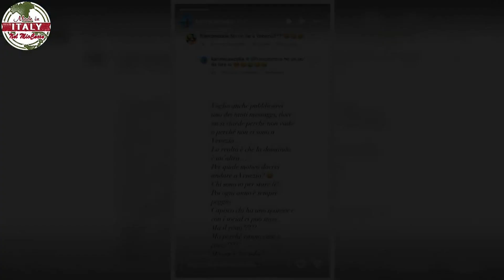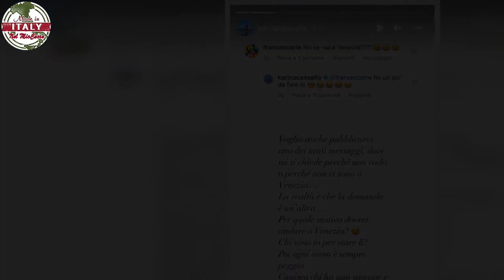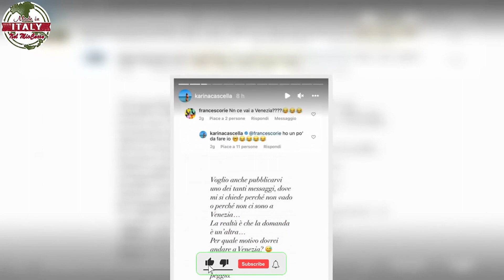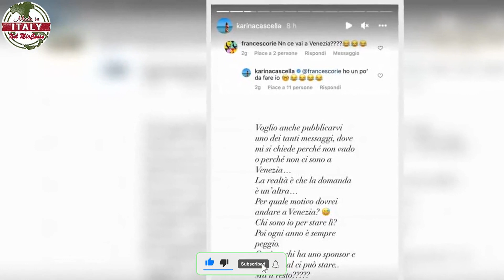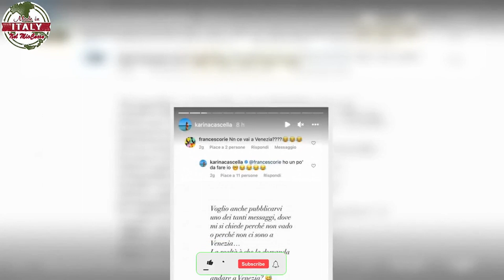“E’ sempre peggio…” Karina Cascella, l’annuncio drammatico in queste ore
Karina Cascella, la drammatica rivelazione in queste ore. L’annuncio fatto sui social ha spiazzato i fan